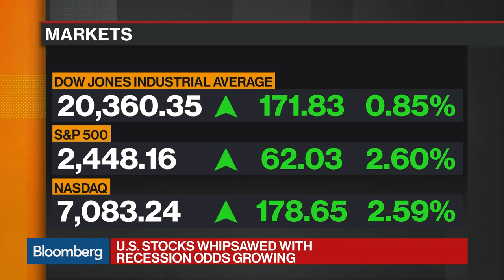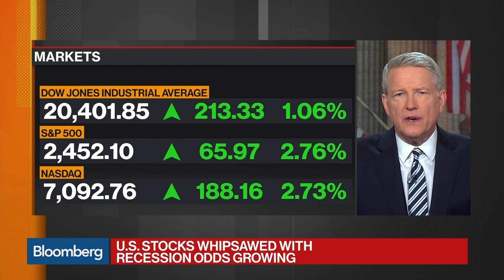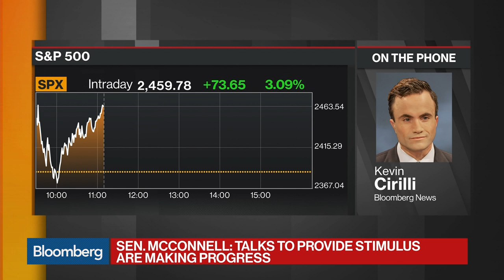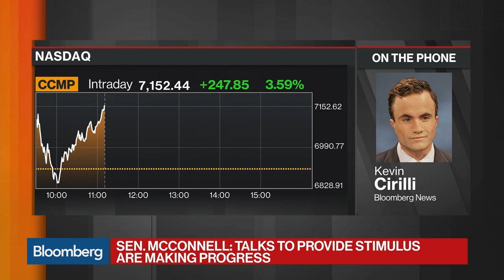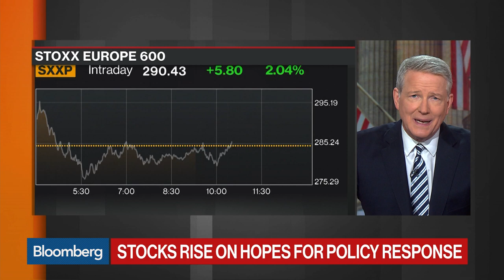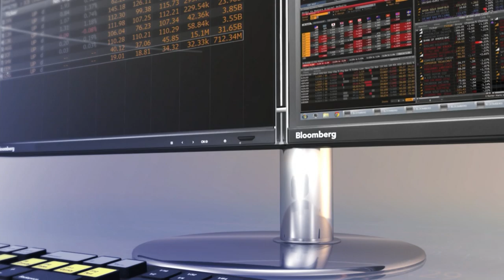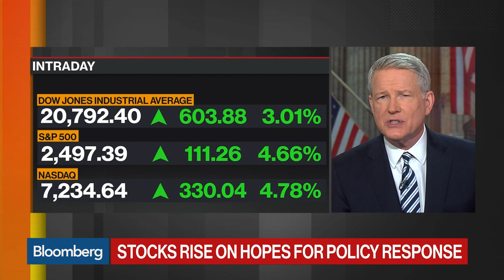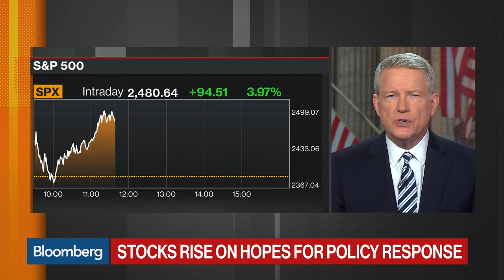'Balance of Power' Full Show (03/17/2020)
Mar.17 -- "Bloomberg: Balance of Power" looks at the Washington response to the coronavirus. Guests include former FEMA Administrator Brock Long, United Natural Foods CEO Steven Spinner, University of Chicago Public Policy Dean Katherine Baicker